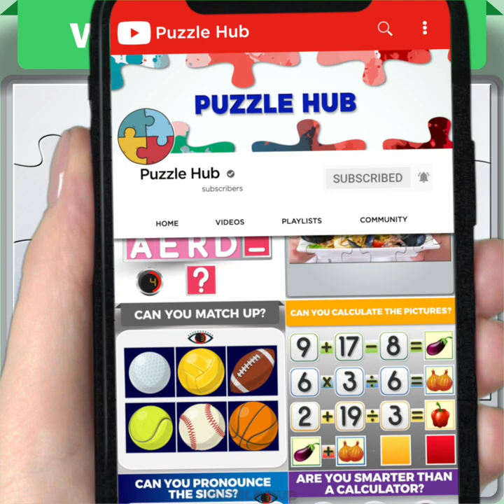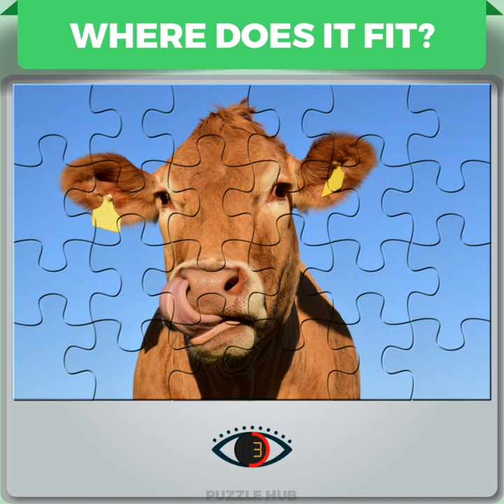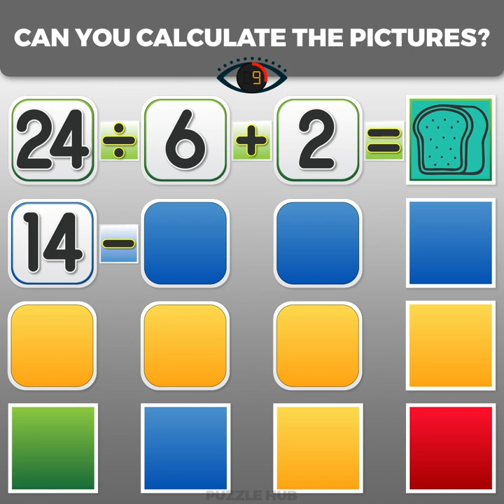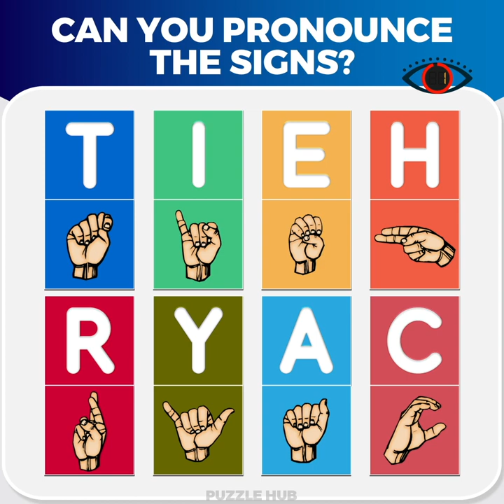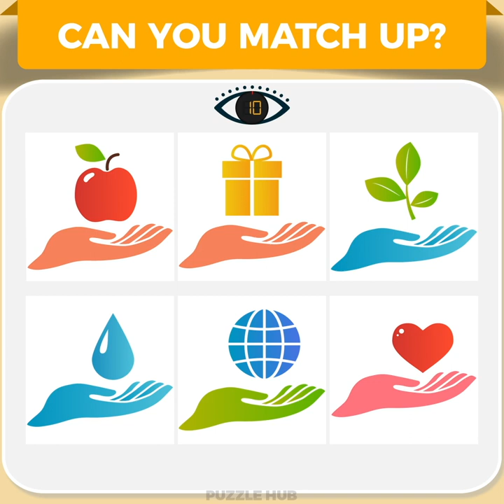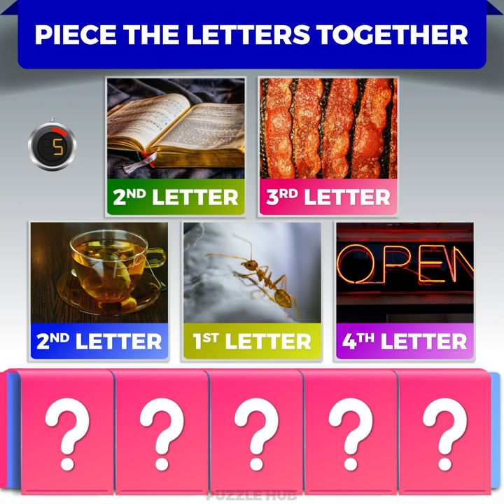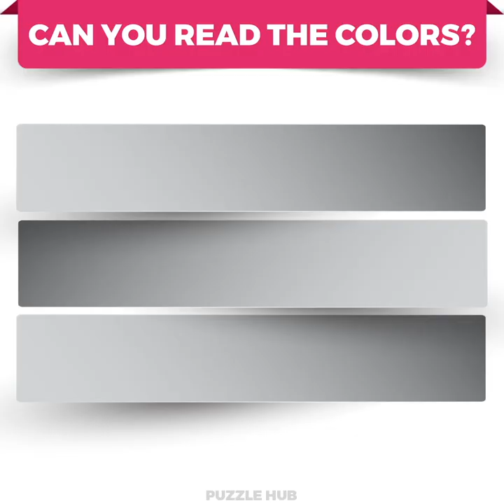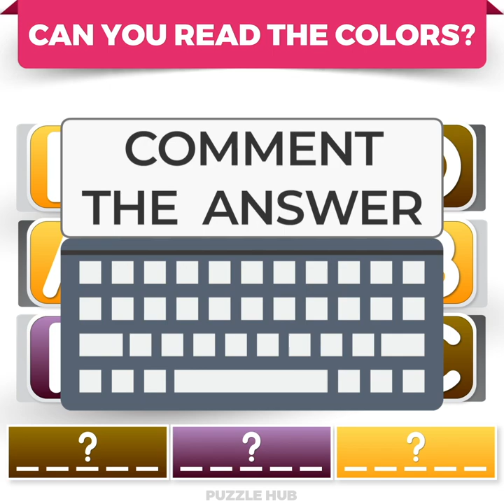28 Brain Puzzles That Will Teach You How to Train Your Brain